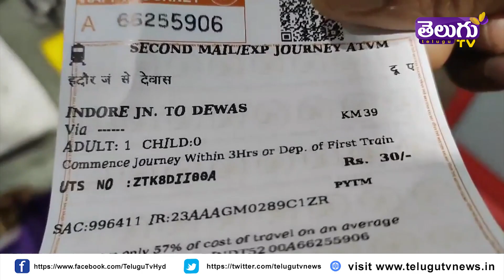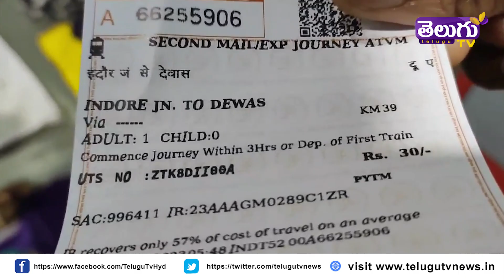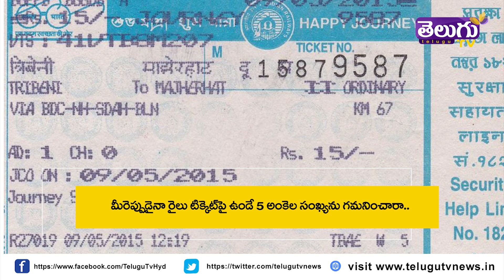రైలు టిక్కెట్‌పై 5 అంకెల నెంబర్ ఎందుకు ఉంటుంది | Why train ticket has 5 digit number